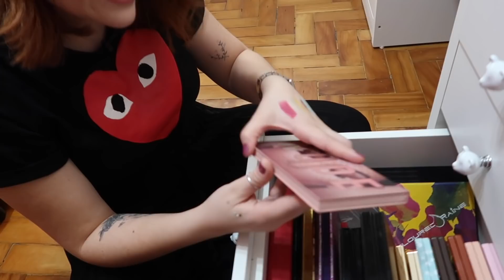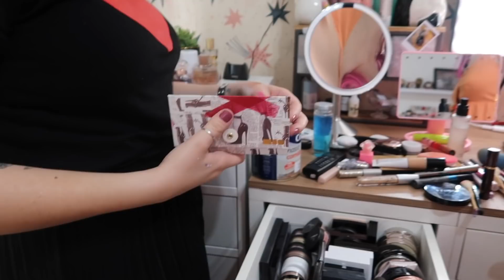01 SONHO: FUCEI AS MAQUIAGENS DA KAREN BACHINI • Karol Pinheiro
Sextou com o melhor tour que eu poderia fazer: pela penteadeira da Karen Bachini. Eu chorei, viu!